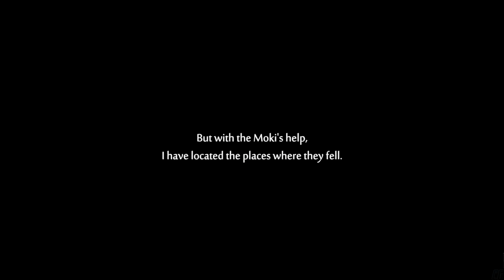Ori and the Will of the Wisps - Ori finds Ku and loses her again (heartbreaking moment) [4K, 60fps]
Ori finds Ku and loses her again in the "Fallen Friend" mission. Shriek hurts Ku. Normal difficulty mode.